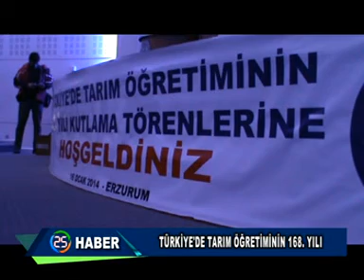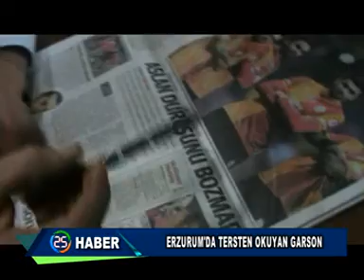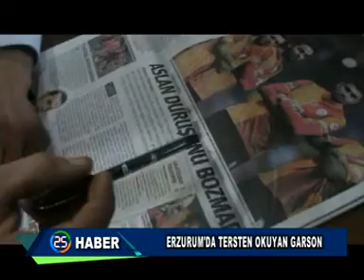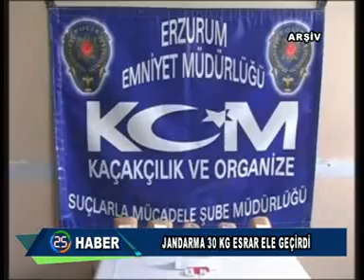HABER KAYIT 17 01 2014